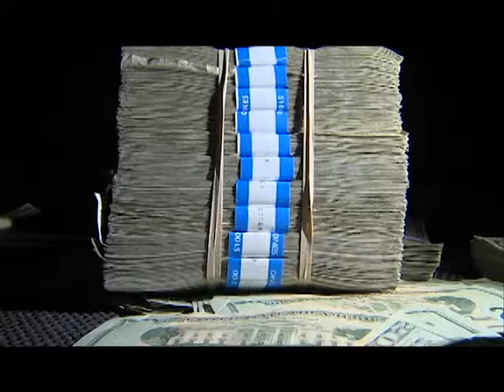MOCK PACKAGE- Pension Reform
As an intern at abc27-WHTM, I shadowed government reporter and co-anchor Dennis Owens. This is a mock package that I made using footage filmed by Eric Heisler and interviews done by Dennis Owens and myself at the capitol. It's about Pension Reform being a hot button issue during budget season, and some of the differences between lawmakers and other state pension earners. This also features a "Stand-Up Tease" intro.